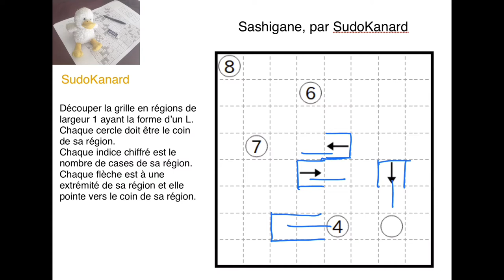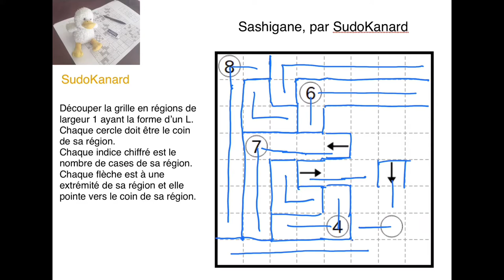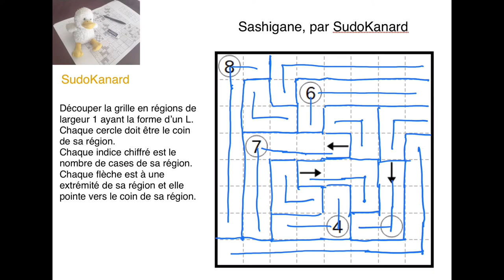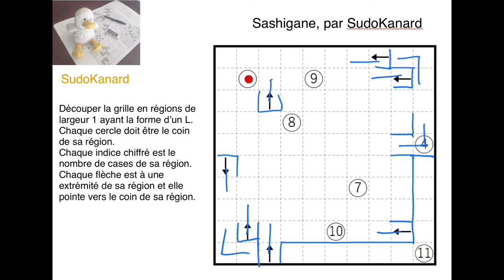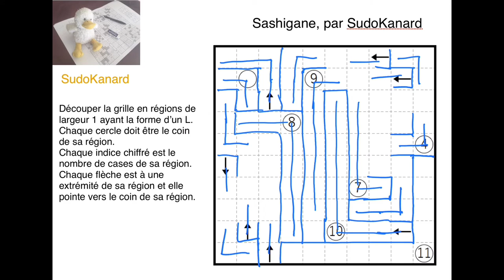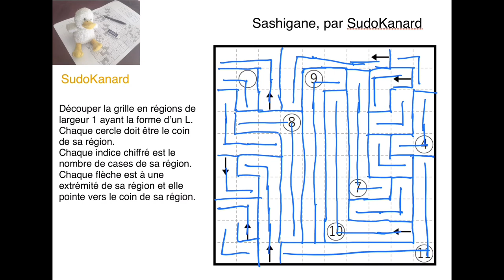Sashigane (deux grilles signées SudoKanard)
Sashigane :
* découper la grille en région qui ont la forme d'un L de largeur 1 ;
* chaque cercle doit être dans le coin d'une région ;
* chaque indice chiffré est le nombre de cases de sa région ;

* chaque flèche est à une extrémité de sa région et elle pointe vers le coin de sa région.